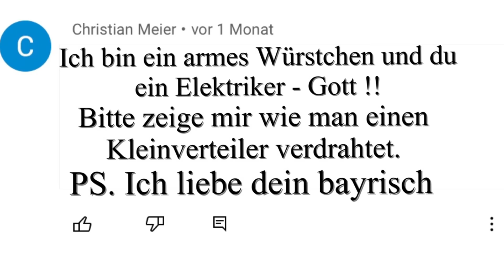Diese DUMMHEIT ! Mach diese Fehler lieber nicht! Proofwood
➡*💚 Hier findet ihr Profi-Elektromaterial, schnell & günstig geliefert __________________________________________________________________________________________________ Kleinverteiler richtig verdrahten! Mit diesen Tipps ist das Kinderleicht // Proofwood
Mit diesen Tipps kannst du deinen Kleinverteiler Kinderleicht selber verdrahten.

💚→* Mein Liebling von BOSCH

→* LEGRAND Kleinverteiler
→* Hager FI 2pol.
→* Hager Leitungsschutzschalter B16
→* Crimpset saugut+saugünstig
→* MEINE ABISOLIERZANGE
→* GEILE TASSE
→* Meine Kegelbohrer
→* Spitzzange lang, gebogen